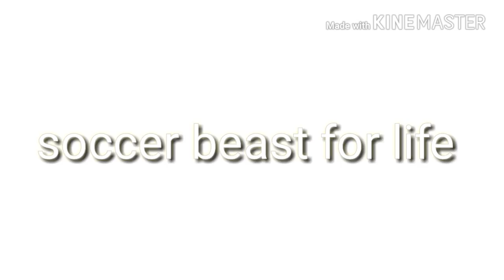Minecraft video sucks